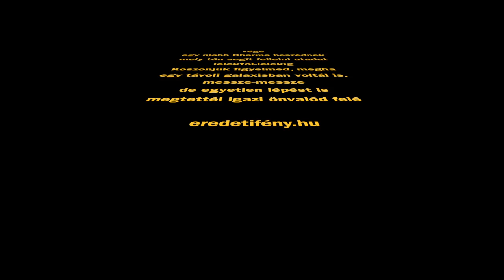2013 08 10 Original Light Zen Temple, Stefan Collignon (intro) & CASN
Introductory from a very seasoned practitioner, Stefan, with his wife, Judith present - and some 30 more people. Issues on life, death, happiness, sadness, dying and rebirth and many more have been addressed. What is a spiritual experience and what is that becomes clear by that? How do we use these experiences without actually identifying with them? Such topics and many essential thoughts and guidance about our path. Subtitled in Hungarian (intro) and English (Q&A) soon. With many thanks to our excellent speaker, Stefan Collignon, and our abbot, Chong An Sunim, Abbot.

Egy kétnylevá Dharma beszéd, angol bevezetővel, magyar kérdés - felelettel. KItűnő bevezetőt hallottunk Stefan Collignontól, akinek rengeteg tapasztalat van a zen terén. Hogyan használjuk fel a saját és mások tapasztalatát az úton való haladáshoz? Hogyan lesznek a miénk ezek az élmények, anélkül, hogy azonosulnák velük? Mi válik világossá, ami mégis tapasztalattól független? Az ilyen kérdések megválaszolása segíthet az életen és halálon túli tiszta tudat elérésében. Köszönet minden jelenlévőnek, Stefannak és Csong An Szunimnak egyaránt.